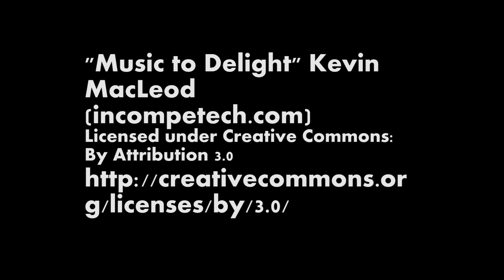Bubbles plays Grand Theft Auto Five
Bubbles plays GTA V and is utterly repulsed by the way women are treated. Then he misses the best part(s)...